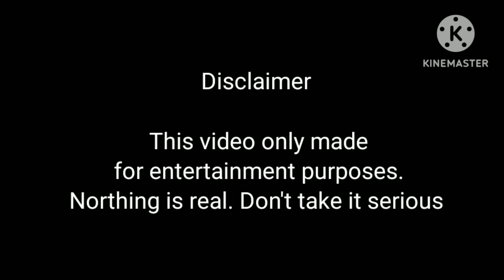Angry Romantic cousin(taekook oneshot)jk- tae তুই শুধু আমার